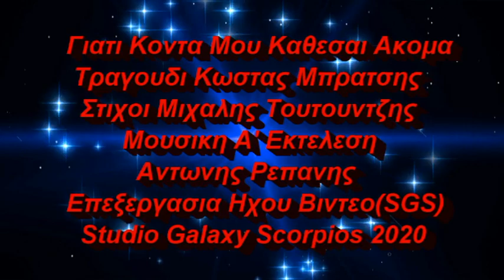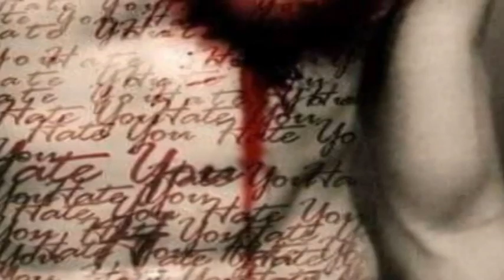ΓΙΑΤΙ ΚΟΝΤΑ ΜΟΥ ΚΑΘΕΣΑΙ ΑΚΟΜΑ ΚΩΣΤΑΣ ΜΠΡΑΤΣΗΣ 2020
Γιατι Κοντα Μου Καθεσαι Ακομα
Τραγουδι Κωνσταντινος
Στιχοι:Τουτουντζής Μιχάλης
Μουσικη:Ρεπάνης Αντώνης
Α' Εκτελση:Ρεπάνης Αντώνης
Βιντεο Ηχος Mixmastering
Studio Galaxy Scorpios
Κωστας Μπρατσης 2020

Τα βράδια που περάσαμε μαζί
δεν είχανε του έρωτα το χρώμα
τι σε κρατάει αφού δε μ’ αγαπάς
γιατί κοντά μου κάθεσαι ακόμα

Δεν μπόρεσες εσύ ούτε στιγμή
τη φλόγα μες στα στήθια μου να νιώσεις
τι σ’ έκανε αφού δε μ’ αγαπάς
τα ψεύτικά σου χάδια να μου δώσεις

Τι θέλεις από μένα τι ζητάς
δε μας χωράει πια το ίδιο στρώμα
αφού στα χάδια μου δεν απαντάς